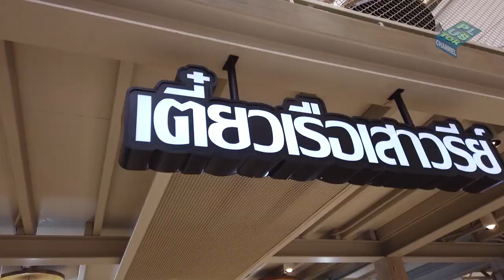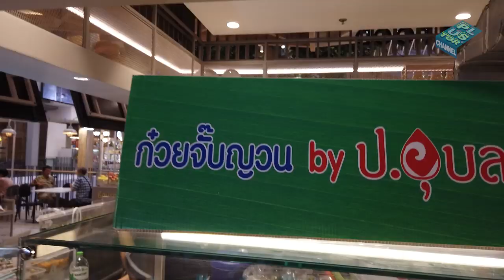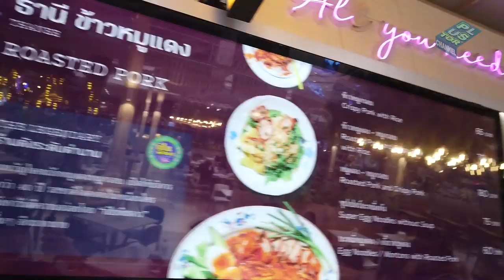พลัสเตอร์กับคู่จิ้นในตำนาน ตะลุยกินแบบจุกๆ เอาดีๆเทปนี้มีใบ้หวย l พลัสกับVlog EP3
VLOG นี้พลัสพาคู่จิ้นในตำนานตั้งแต่ปี 2009 แห่งรายการ
มาตะลอนกิน 10 ร้านในเดอะมอลล์แบบจุกๆ รับรองว่าคลิปนี้โบ๊ะบ๊ะ กันสุดๆ
เอาดีๆเทปนี้มีใบ้หวย
ปล.เราสองคนปลอดภัยดีนะครับ เพราะเทปนี้ถ่ายกันไว้นานแล้วครับผม
ฝากติดตามช่องของพลัสด้วยนะคร้าบบบ :)